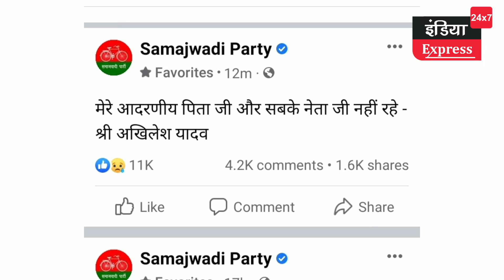मुलायम सिंह यादव का निधन।। राजनीति के एक युग का अंत।